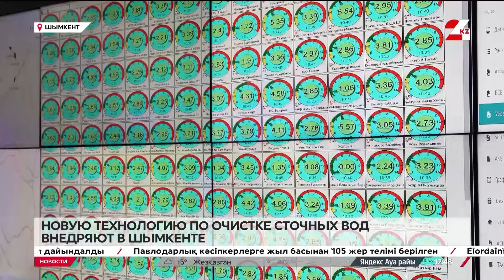Новую технологию по очистке сточных вод внедряют в Шымкенте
Новую технологию по очистке сточных вод внедряют в Шымкенте. Она призвана избавить городскую канализацию от неприятного запаха и, самое главное, улучшить экологию мегаполиса. Инновация успешно прошла испытания, и сейчас ею заинтересовались в других регионах страны, передаёт корреспондент «24KZ».